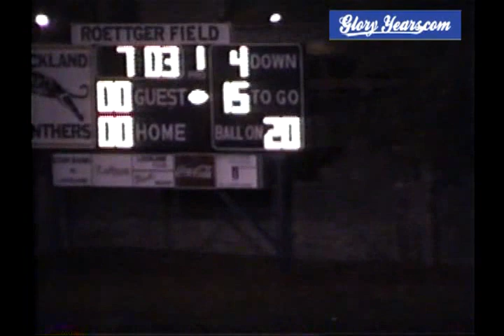Lockland vs Batavia 1995 Ohio Football (1 of 1)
GloryYears.com Presents - Lockland vs Batavia 1995 Ohio Football (1 of 1)-V4188